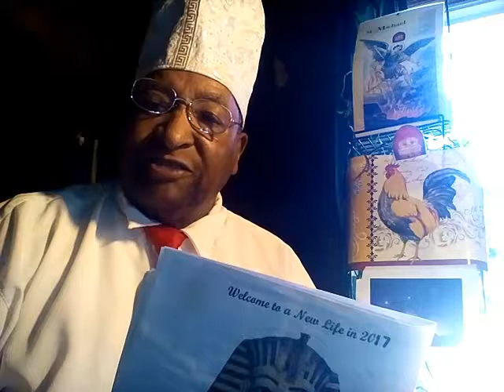SUNDAY MORNING With Bishop TURNER EXPECT MIRACLE HEALING By GOD,2017-18-19)